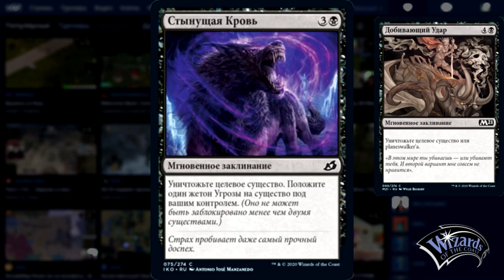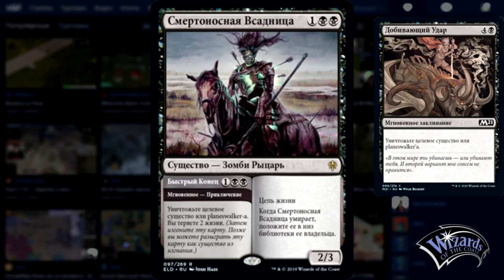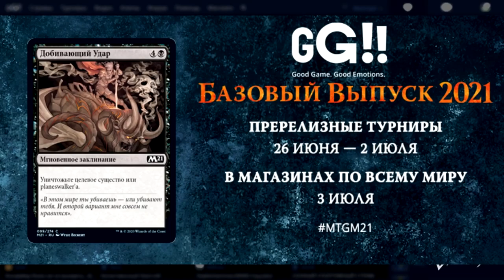Добивающий Удар – эксклюзивный анонс карты из M21 от GoodGame